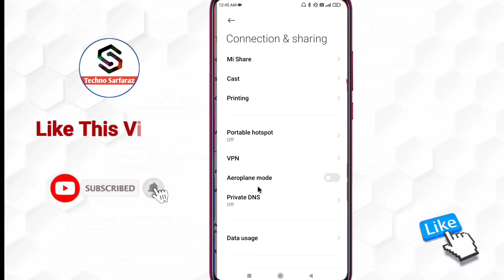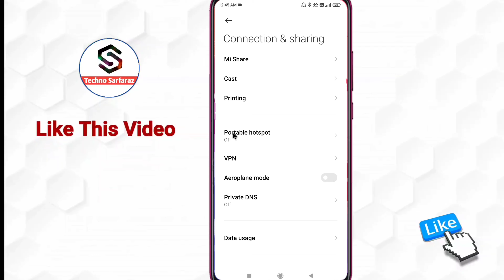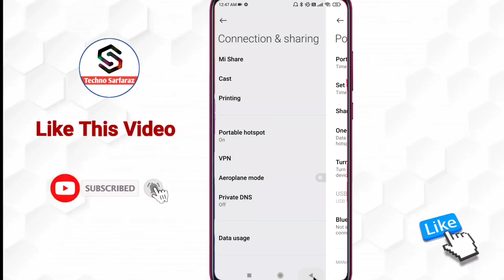Hotspot me lock kaise lagaye | hotspot lock kaise kare | hotspot me password kaise dale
About :- dosto aajke video me apko batane wala hu hotspot ko lock kaise kare ummed karta hu apko yeah video pasand aayegi

Your query
mobile hotspot me password kaise dale
wifi me lock kaise lagaye
how to lock hotspot
apne hotspot par lock kaise lagaye
apne hotspot ko lock kaise karen